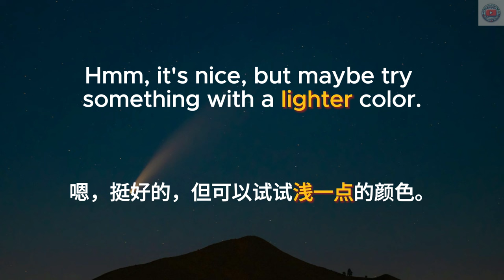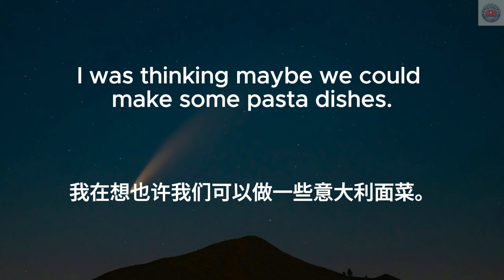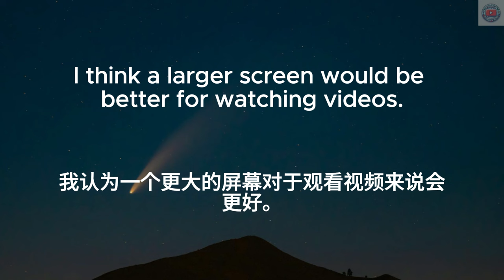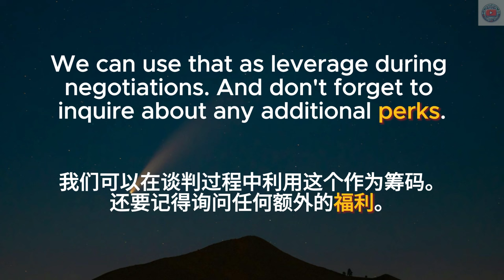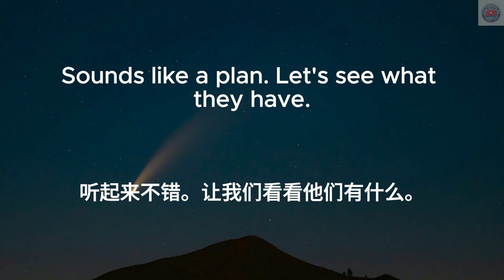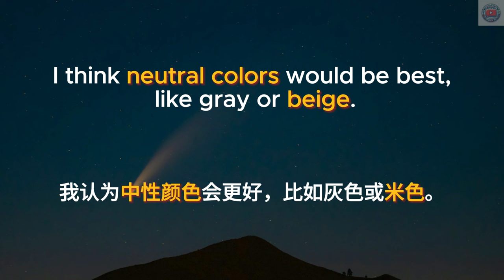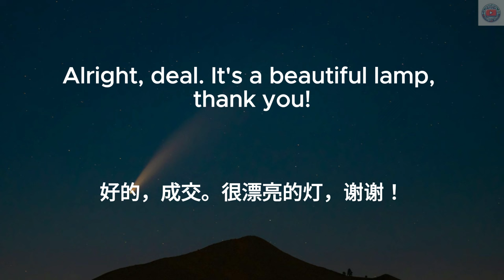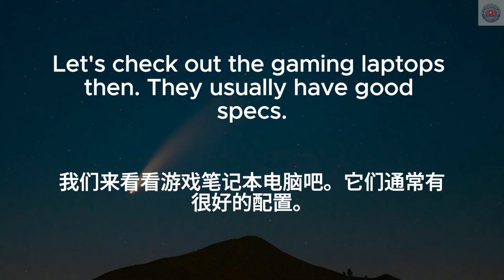🎧Daily Conversations | Shopping & Bargaining | 购物与砍价 | 中文字幕 | Listening Practice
此版本适合有经验的同学：
每个句子朗读两遍，中速英文---》常速英文。